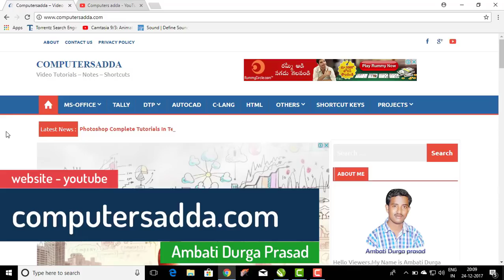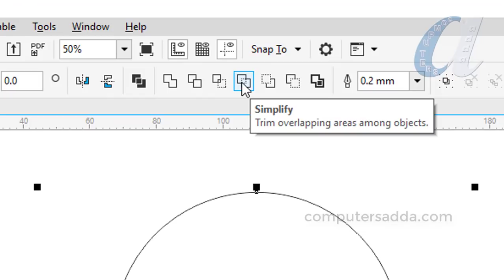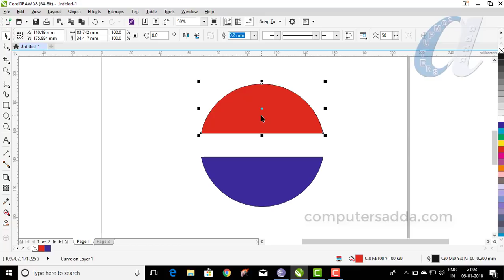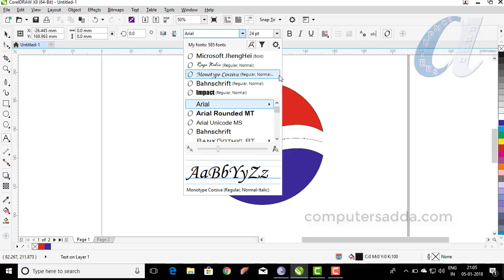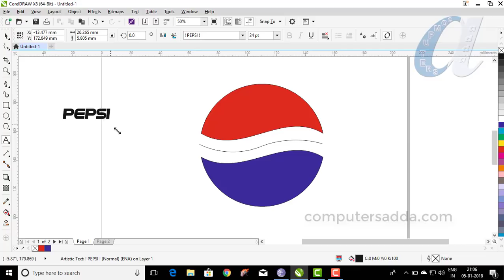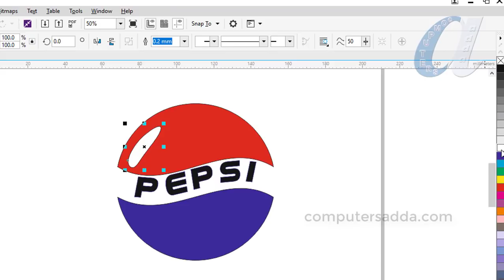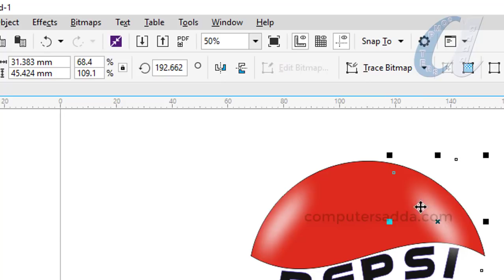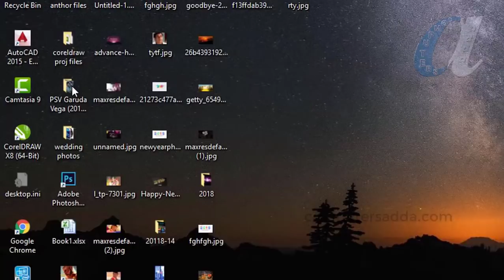How to Create Pepsi Logo in Coreldraw || 26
Pepsi Font Link
Coreldraw Shortcuts
Photoshop Combo Package :950/-
Ms-Office Job oriented Package :850/-
Page Maker Combo Package :950/-
Tally with GST Package :750/-